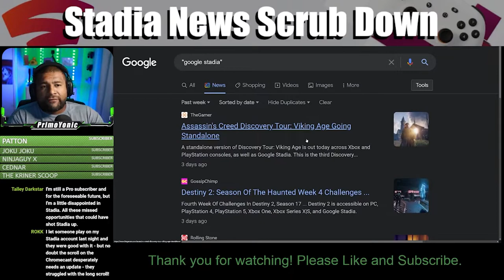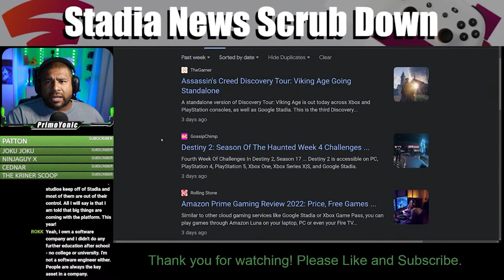DID YOU MOVE ON FROM STADIA? | SNSD Episode 8 Clip